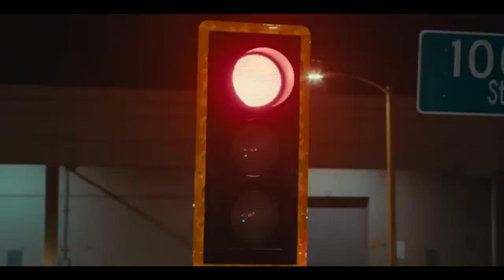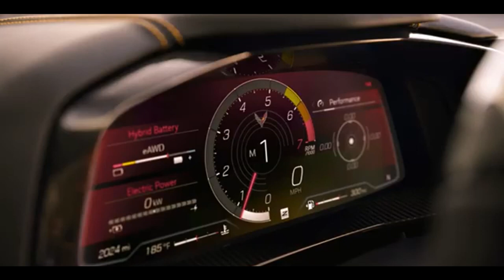CHEVROLET CORVETTE E RAY 2024